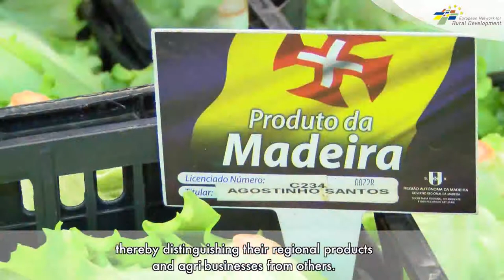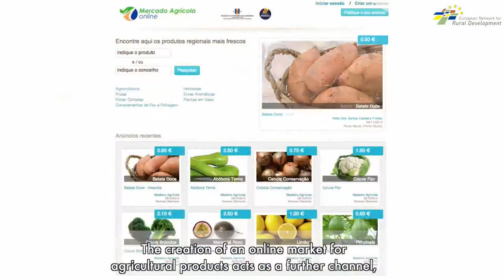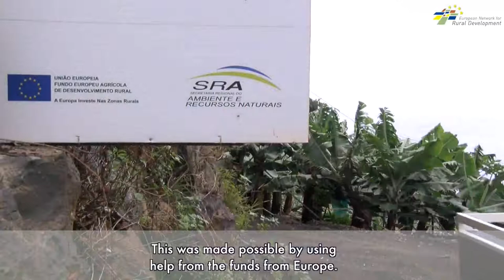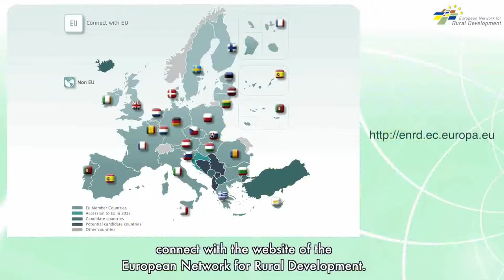Supporting short supply-chains of local food Madeira case study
Short supply-chains offer many benefits for food providers and consumers. Reducing the number of firms involved in a supply-chain between the producer of a raw material and the final customer can increase the share of the final price received by all those involved. Fewer links mean less transport and storage costs which allows savings for customers and makes it easier to know where the raw materials come from. Stronger links are formed between consumers and farmers and fresh healthy food becomes more affordable. Environmental benefits also emerge and Rural Development Programmes are able to assist in all these areas.